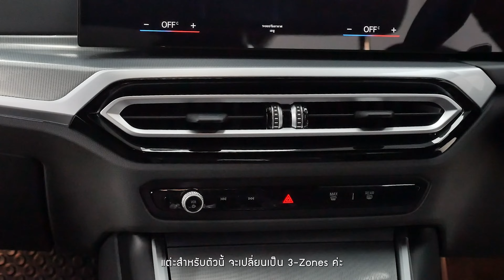พาชม BMW 320D M-SPORT LCI (G20) ฉบับด่วน! ภายใน5นาที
พาชม BMW 320D M-SPORT LCI (G20) ฉบับอุ๋ยเองค่ะ
พร้อมปกป้องสีรถด้วยด้วย ฟิล์มใสกันรอยยี่ห้อ 𝗔𝗨𝗧𝗢𝗦𝗛𝗜𝗘𝗟𝗗

Line Official: @unlimit (มี @ ด้านหน้า)
Unlimited Car Detailing ตั้งอยู่บนถนนบรมราชชนนี ฝั่งขาเข้ากรุงเทพฯ เสาตอม่อที่234 (ร้านอยู่ติดหมู่บ้านเดอะซิตี้ปิ่นเกล้า) ก่อนถึง ตลาดธนบุรี
📍วันทำการ : จันทร์ – เสาร์ (ไม่เว้นวันหยุดราชการและวันหยุดนักขัตฤกษ์)